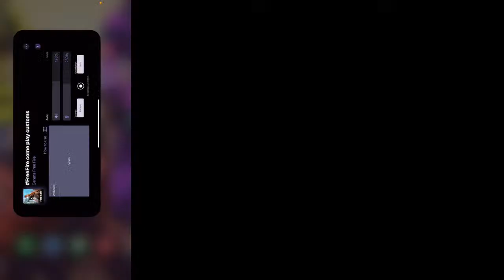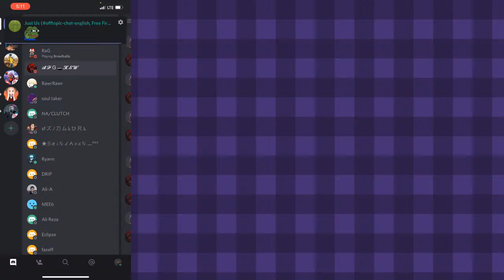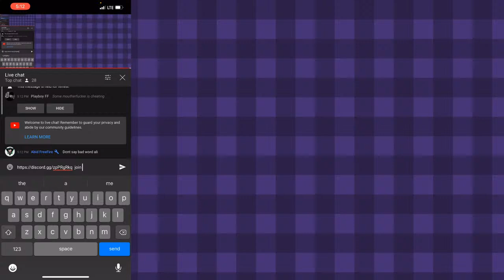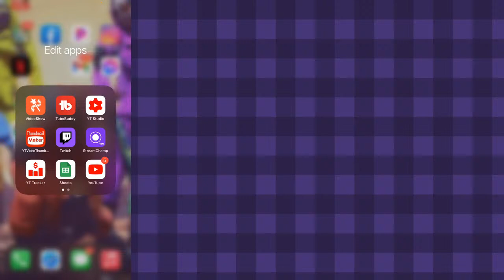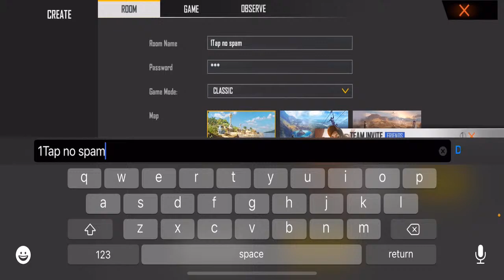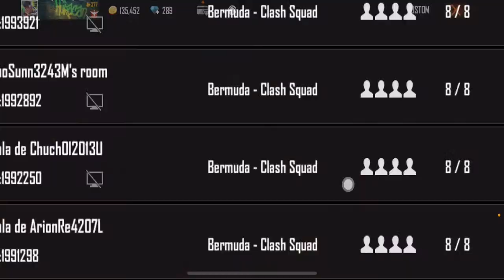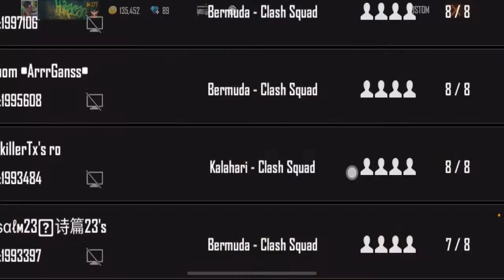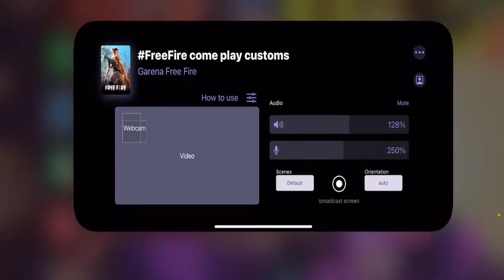lets play customs with XRAY BONES ! FACE REVEAL ???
Hello 👋 guys if you guys are new to my channel please like and subscribe and share turn on that notification bell 🔔 don’t miss out on my giveaways that I do every two weeks ❤️ .  For the squad that comes first place wins 2000 diamonds 💎 so each player in  the squad winning will receive 500 diamonds 💎 each !  February 26th on a Friday at
2:00 clock pacific standard time! Get your squad ready 😁 it’s going to be a blast 💥